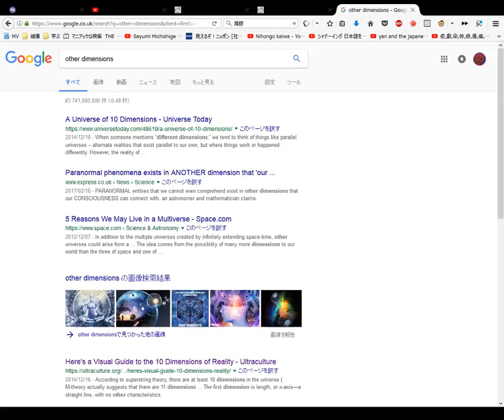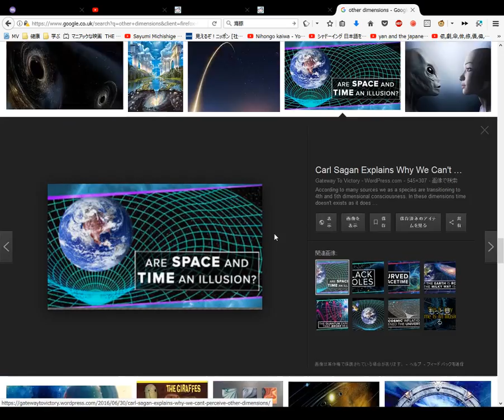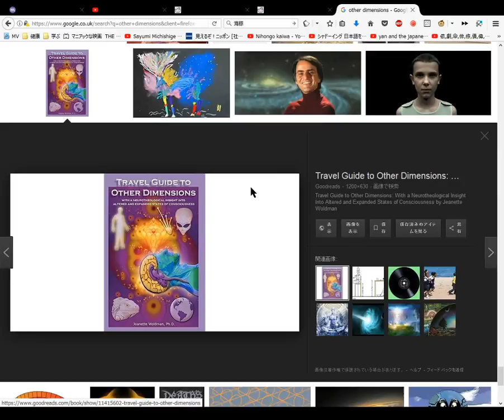Other Dimensions The Zajchik Dictionary